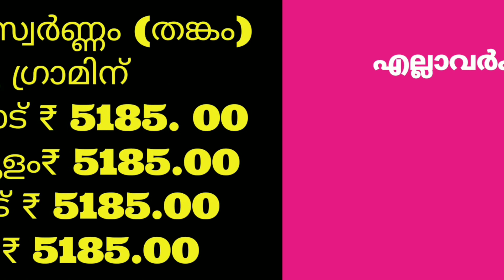Gold rate to day in kerala 19/11/2020 സ്വർണ്ണത്തിന് വീണ്ടും വില കുറഞ്ഞു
Gold rate to day in kerala